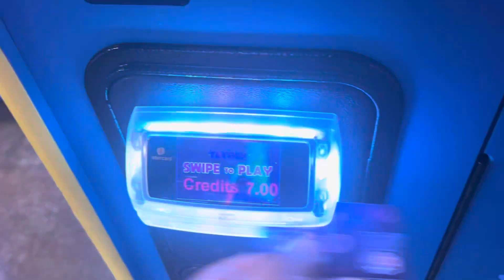ice 2014 down the clown arcade at sunstar